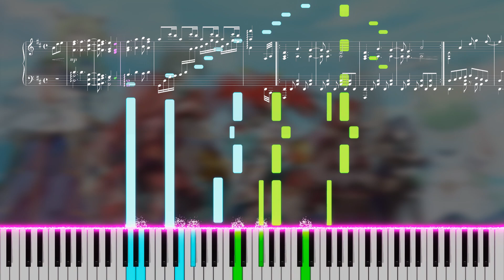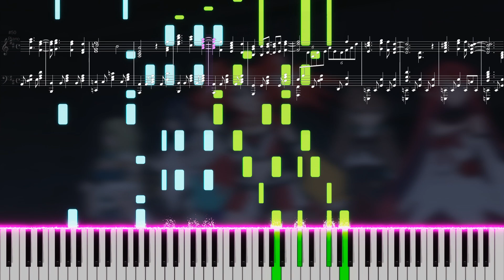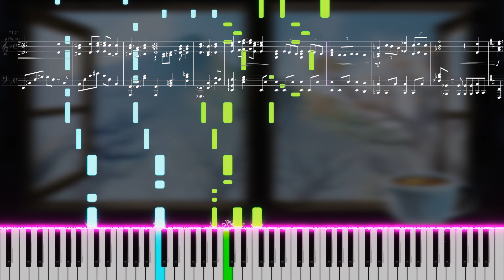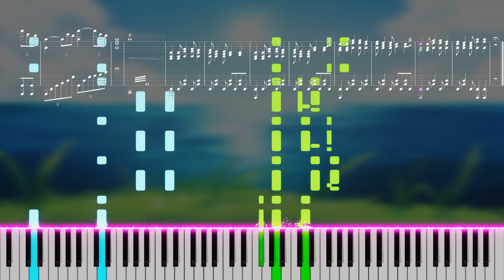Our Promise - hololive English [Piano]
Piano Cover / Arrangement of Our Promise from holoEN